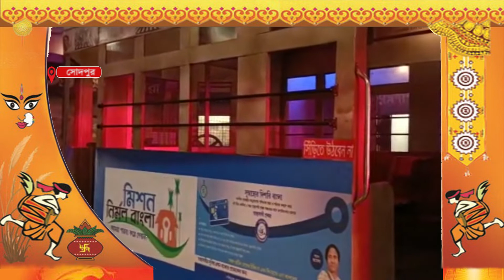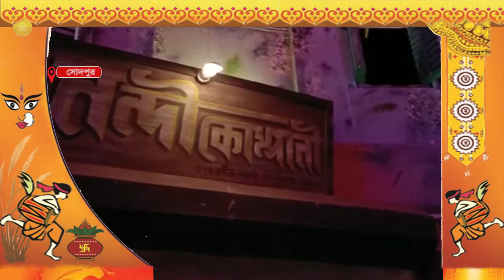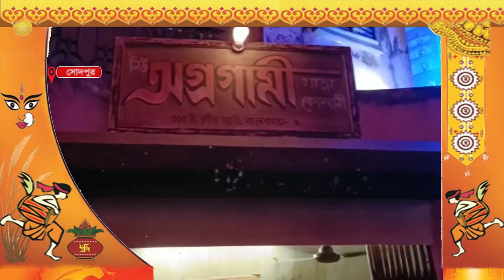উদয়ন সংঘের থিম যাত্রা শিল্প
onkaronlytruthবেশী বছর আগের কথা নয়। গ্রামবাংলা তো বটেই, শহর এবং শহরতলীতেও যাত্রা শিল্পের জনপ্রিয়তা ছিল যথেষ্ট। যাত্রার সাথে অঙ্গাঅঙ্গি ভাবে জড়িত ছিল কলকাতার চিৎপুর। সেই যাত্রাশিল্প ই এবার থিম সোদপুর এর উদাহরণ সংঘের।